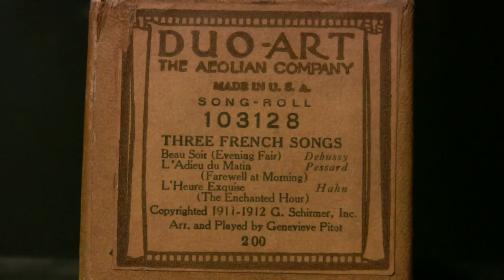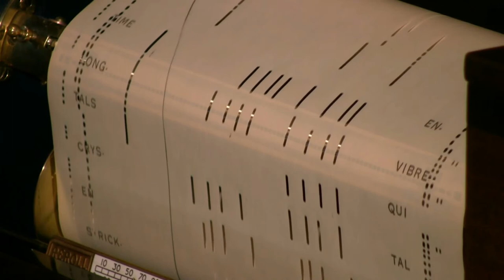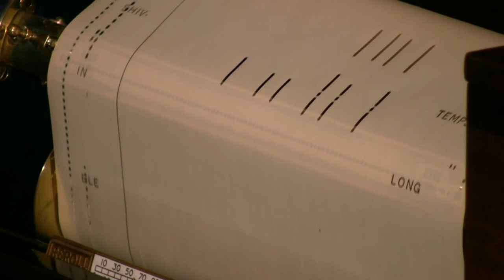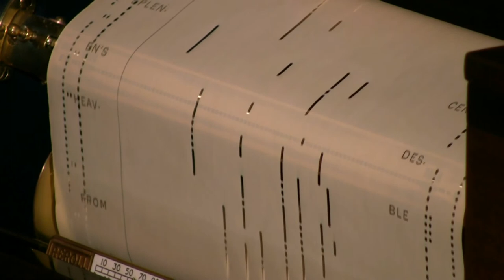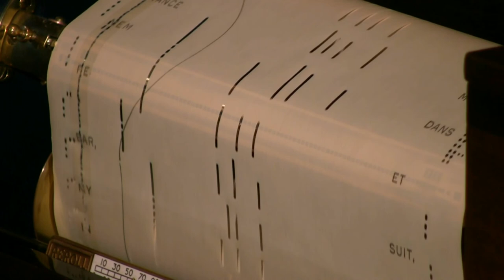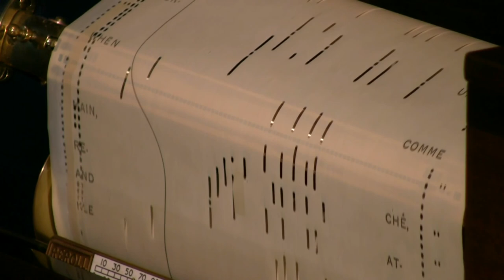Three French Songs - Beau Soir, etc. - Pitot - Duo-Art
Played by Genevieve Pitot  Duo-Art # 103128  released 9/26
1. Beau Soir (Evening Fair) (Debussy); 2. L'Adieu du Matin
(Fairwell At Morn) (Pessard); 3. L'Heure Exquise (The Enchanted
Hour)  (Hahn)   Scotch Tape on old repaires sometime slide enough
to cover perfs that were punched!  Anyone who has repaired rolls
for many years would know what I mean!  Yes, repunch!!